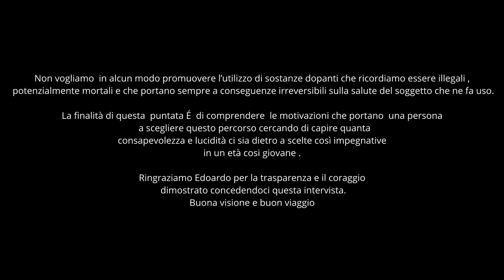"La mia esperienza con il DOPING" - classe 2002 - NattyCast Ep.7